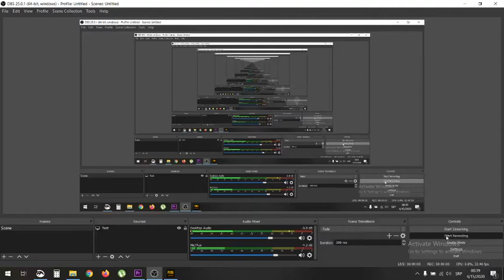PUBG LITE PC Udarne Strele Awesome fight!